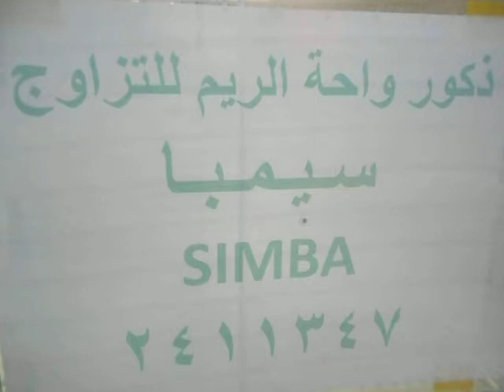واحة الريم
2411347 واحة الريم ابو صالح